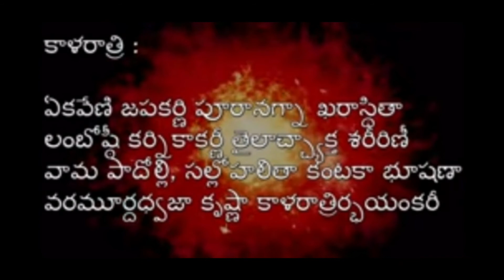నవరాత్రులు ఏడవరోజున కాళరాత్రి,